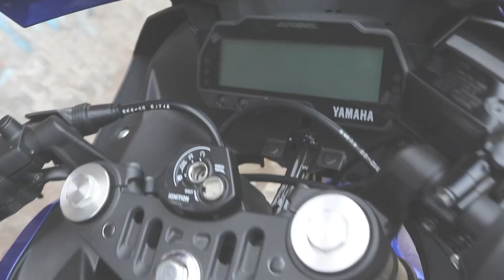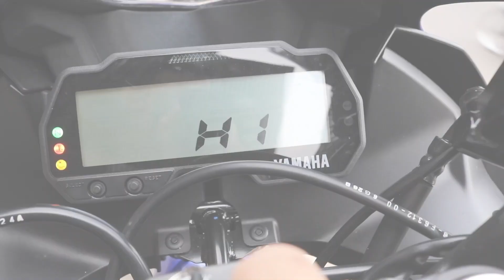NEW YAMAHA R15 KEREN KEREN!!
QUICK LOOK AT THE NEW YAMAHA R15!
Video singkat ini memperlihatkan Yamaha R15 Baru 2017
Keren!!!